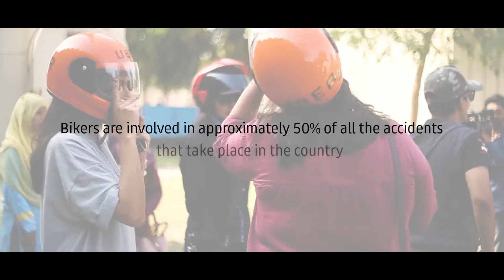UBER BIKE RALLY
Agency: Helium
Client: UBER